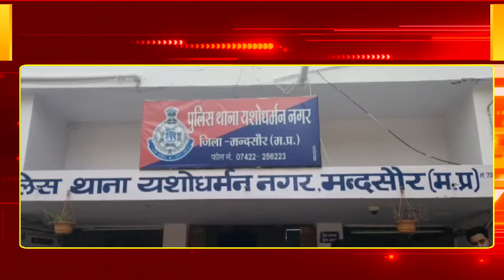निजी यात्री बस अनियंत्रित होकर पलटी, बस में करीब 20 यात्री सवार थे, देखे